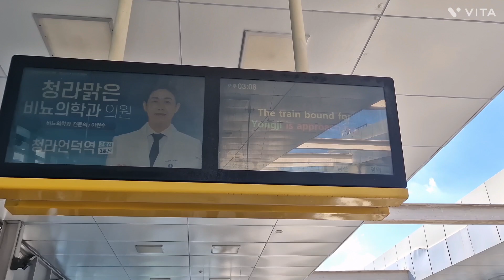대구교통공사 3호선 용지행 3165호 열차 명덕역 진입 #2024